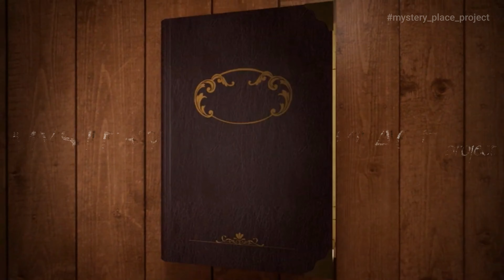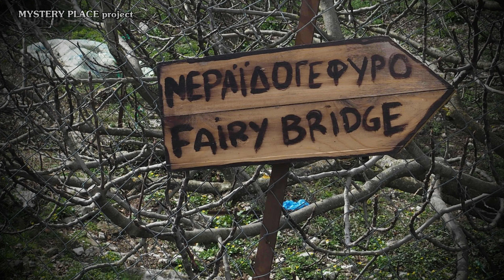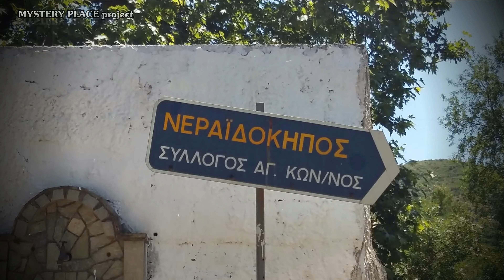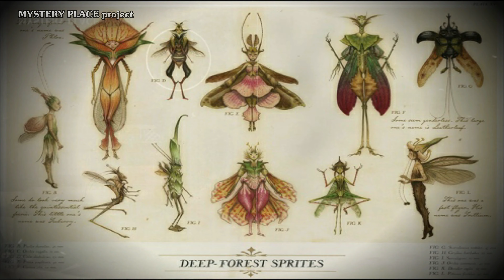Οι νεράιδες στην Ελλάδα - MYSTERY PLACE project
Ένα παραμυθένιο ταξίδι ξεκινά και γυρίζουμε όλη την Ελλάδα για να γνωρίσουμε τις νεράιδες, τους θρύλους και τις παράξενες ιστορίες τους.

Το MYSTERY PLACE project κάθε φορά μας ταξιδεύει στον κόσμο του μυστηρίου.

Edditing by: FILMORA
Υποτιτλισμός: Maria Katsira (Ελληνικά)
                           Peggie Theodoulidi (English)

Music